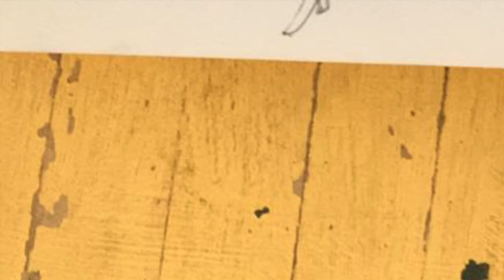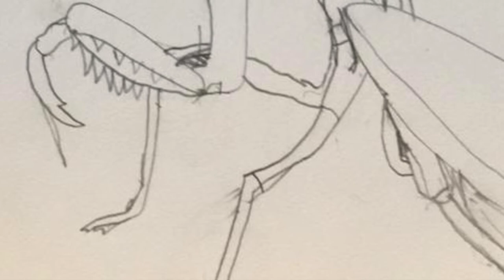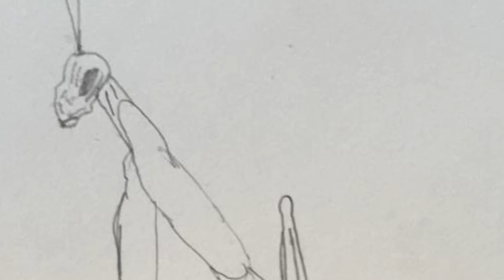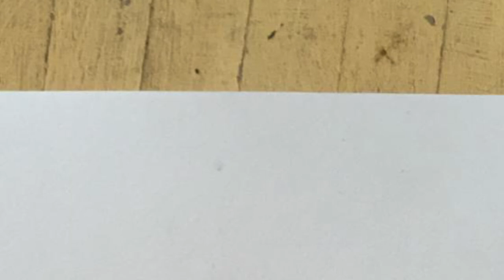Mantis Religiosa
Ensemble Reconsil, Arnold Schönberg Center, Vienna.

Zeichnung: Lucian Paul Collatti